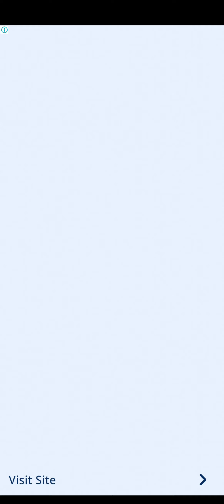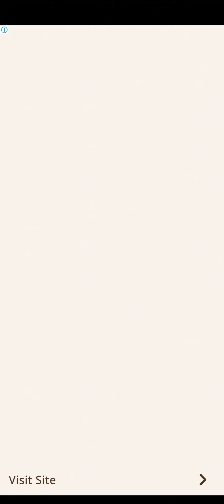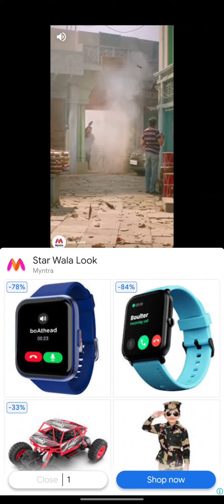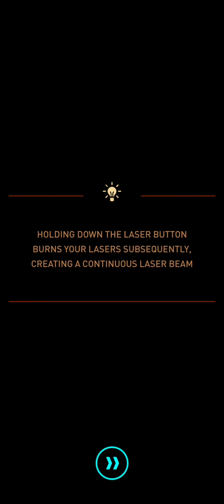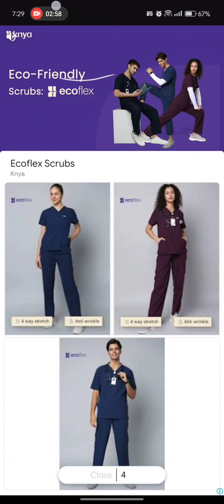Sky Force Reloaded - Best Fighter jet game🔥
“Sky Force Reloaded” is the spirit of the retro arcade shoot‘em ups, captured with modern visuals and design. New entry in the series will keep you entertained with all the things you’ve came to love in scrolling shooters. Meaty explosions, incinerating lasers, collosal bosses and diverse aircrafts to pilot.

“Sky Force Reloaded” is not your average top-down shooter. It will draw you in with its beautiful environments and intense effects. It will keep you with its superb gameplay mechanics, progression system and in-game collectibles. It will leave you wishing for more,

Processor          - Qualcomm SM8550-AB Snapdragon 8 Gen 2 (4 nm)
Memory             - 8GB RAM, 128GB Storage
Video Memory  - 4GB GDDR6
OS                       - Android 14, OxygenOS 14
Color                  - Iron Gray
Performance    - AnTuTu - 1518552 (v10)
                              GeekBench - 5245 (v6)
                              3DMark Wild life - 14101 (offscreen 1440p)